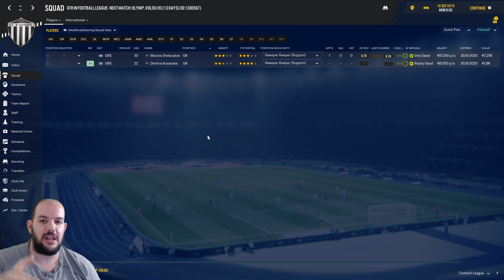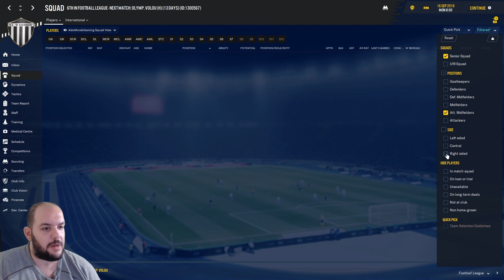Μαύρη Θύελλα είσαι ΡΕ! | Football Manager 2020 ΚΑΛΑΜΑΤΑ #1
Χρησιμοποιήστε τον κωδικό AlexMorak για να πάρετε 3% ΕΚΠΤΩΣΗ στα Football Manager παιχνίδια!
ENEBA.com - το τέλειο μέρος για να αγοράσεις παιχνίδια (PS4, Xbox, PC). Χρησιμοποιήστε τον κωδικό AlexMorak για να πάρετε 3% ΕΚΠΤΩΣΗ!
Αγοράστε κάρτες για το PSN για την Ελλάδα στην καλύτερη τιμή της αγοράς. Χρησιμοποιήστε τον κωδικό AlexMorak για να πάρετε 3% ΕΚΠΤΩΣΗ!

•Η φόρμα συμμετοχής για το Ελλάδα έχεις Ταλέντο στο Football Manager 2020

•Τα αρχεία που χρησιμοποιώ στο Football Manager:
▶Real Names Fix (οδηγίες αναλυτικές μέσα στο link)

Καλή θέαση!